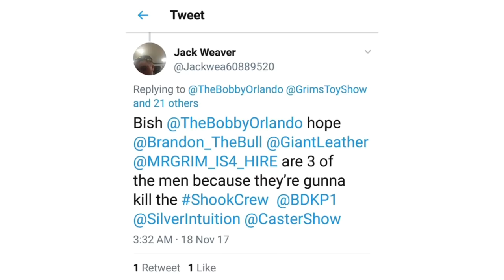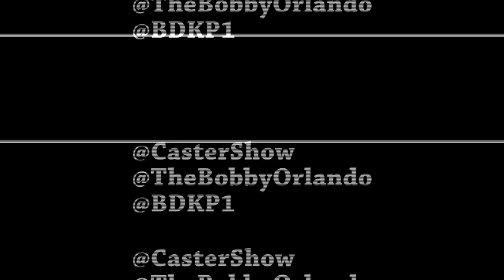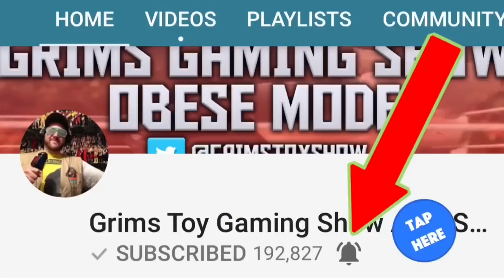CRUISERWEIGHT CLASSIC TAG TEAM MATCH! Hollywood Hooligan vs SodaPop Smith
This is a wwe style pro wrestling championship challenge gone wrong with epic wwe finishing moves in this professional wrestling ppv sports entertainment video!

This is not real. Its fictional comedic fantasy role play professional wrestling wwe style sports entertainment with fictional characters set in a fiction based story performing in an artistic nature for creative expression. Dont miss daily episodes from the greatest toy collector of all time, GRIM!